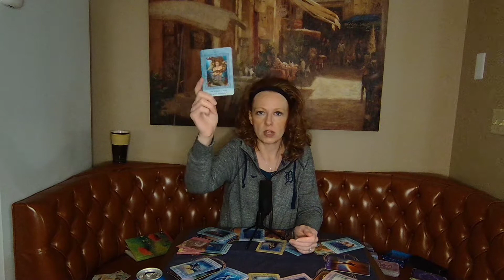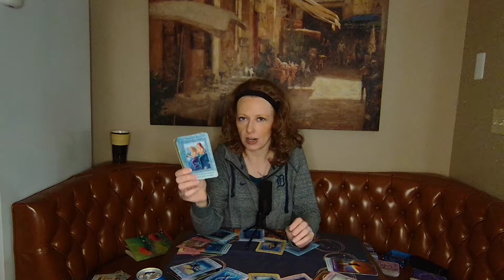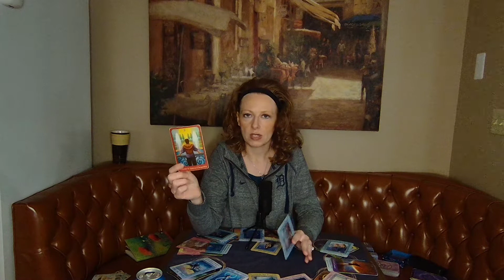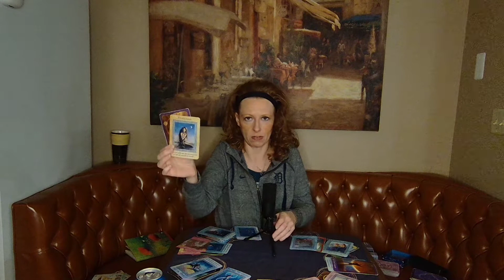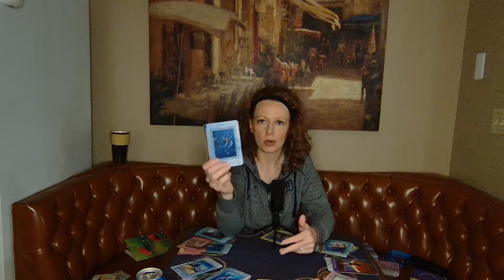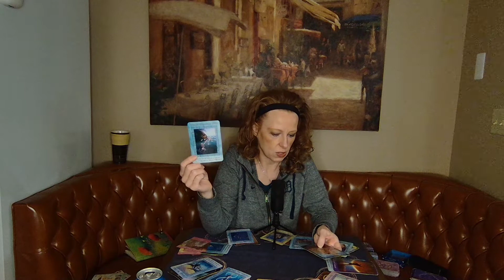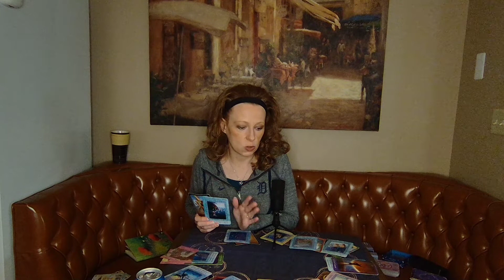GEMINI JULY 2022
GEMINI - STAND YOUR GROUND!